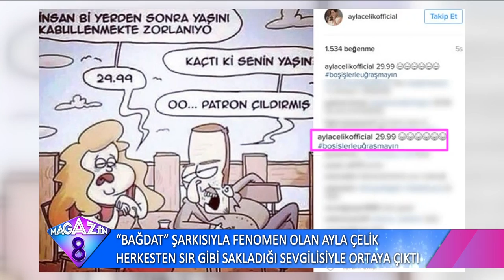Ayla Çelik'in Sır Gibi Sakladığı Sevgilisi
Bağdat şarkısı ile ünlenen Ayla Çelik, Gökhan Tepe'nin düğününe iş adamı sevgilisi Barbaros Utku ile katıldı.